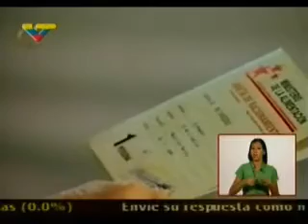Plan Venezuela de Verdad inicia campaña